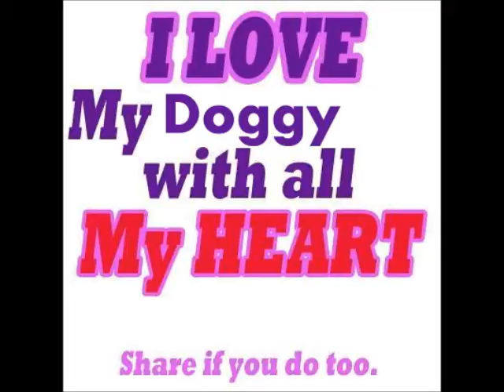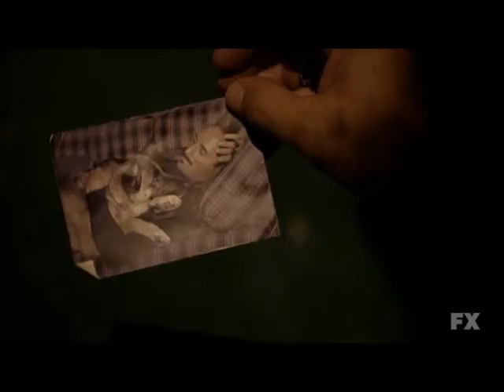Gremlin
I loved Gremlin with all my heat and soul. When Gremlin was a puppy, we were going to sell her and a bother of hers(Foxy), and keep the other brother (Bear). I started teaching Bear how to get up on my lap by jumping up onto our armchair, then onto the armrest. Then onto my lap. Gremlin must have been paying attention, because Every time she saw Bear start to climb up, she would beat him up onto my lap. I tried only letting Bear up, but Gremlin always wormed her way onto my lap. And soon after that, she wormed herself completely into my heart. I somehow convinced my mother to let me keep Gremlin, and it ended up that we only sold Bear form that litter.
When my Mother passed away, I was alone most of the time, Gremlin was the only When she ran away a couple of weeks later., I lost my marbles. Losing my Mother (who I was very, very close to) was too much to handle. Thankfully one of our neighbours found her in their flower bed the next morning, and returned her.
　　When Gremlin was nine, I was faced with having to give her up because my one sister and I were moving into a place that did not allow pets. My first thought was to put Gremlin down. That thought saddened me, but I did not think she would be able to cope any where else. I was very happy when Dustin and Kristin agreed to adopt her and her mother, Gremlin and Tanzy (Gremlin’s mother) were very loved at Dustin and Kristin’s, and I was very happy with our decision.